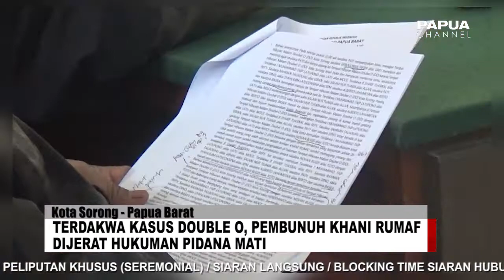TERDAKWA KASUS DOUBLE O SORONG, PEMBUNUH KHANI RUMAF DIJERAT HUKUMAN PIDANA MATI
Sidang perdana kasus pembunuhan Khani Rumaf, korban bentrokan Double “O” digelar di pengadilan negeri Sorong pagi tadi (Kamis, 16/05/22). Jaksa menjerat ketiga terdakwa masing-masing Herdianto alias Herdi, Muhammad Taip Latupono alias Latu dan Syarif Tuasikal alias Syafi dengan pasal berlapis. Dengan demikian ketiga terdakwa terancam hukuman pidana mati.